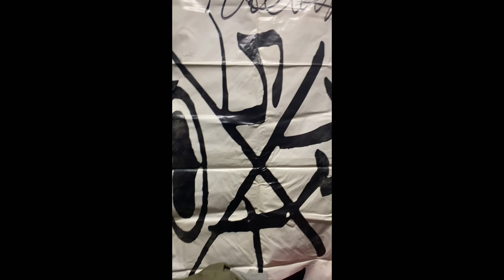Johnny Richter & Stacc Styles // IN STUDIO 2023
EXCLUSIVE Footage of Johnny Richter & Stacc Styles Recording BRAND NEW MUSIC!!!